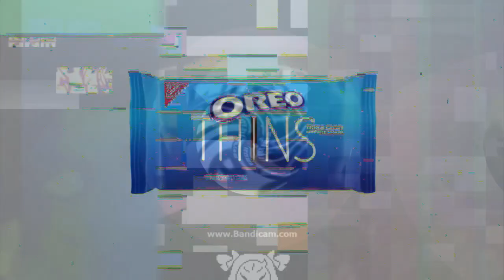K.../w../klasky csupo scan vs round 324 e klasky csupo effects 2